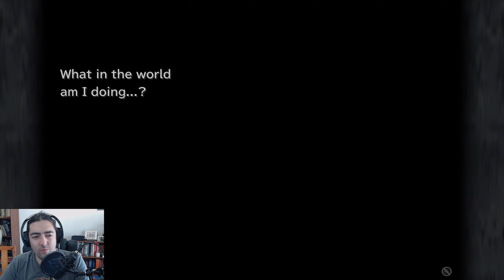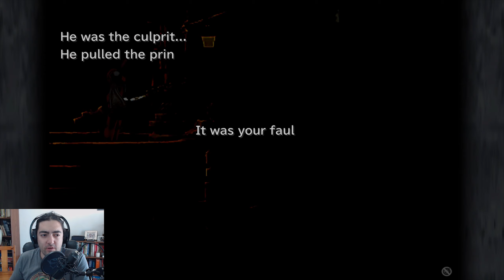Final Fantasy IX #11 – Smooth Criminals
This is a special one. I remember the day I bought this game, I went with my parents to a Mall, got it, and spent the whole time until I got home reading the manual.